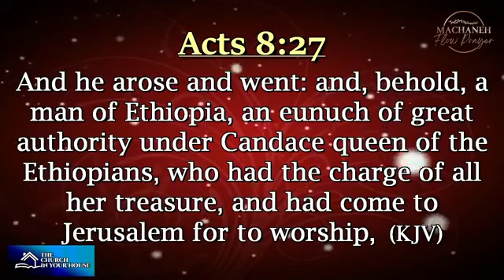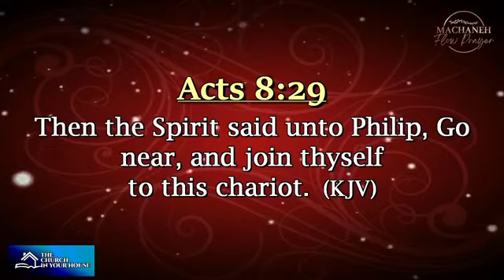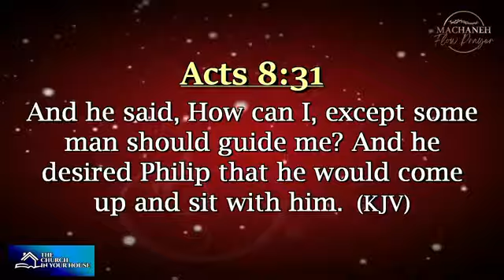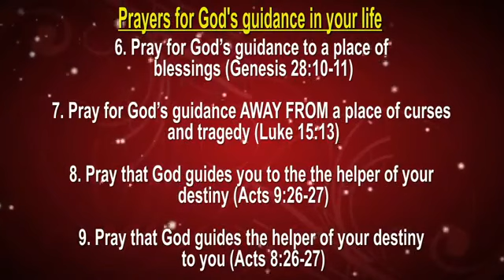FLOW PRAYER WARFARE MEETING VOLUME 5 FINAL POINTS WITH BISHOP EDWIN MORGAN OGOE AT THE MACHANEH CH.